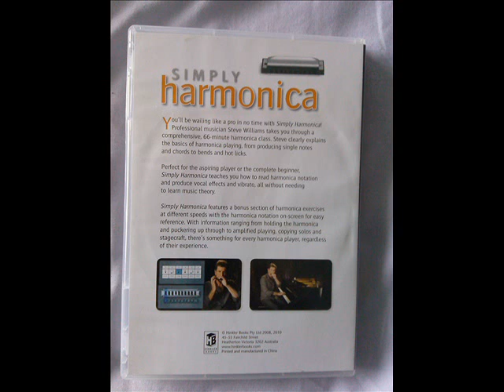Simply Harmonica With Steve Williams (Main Menu)